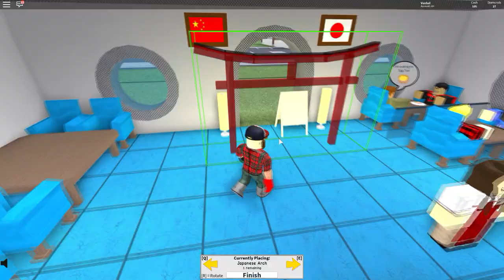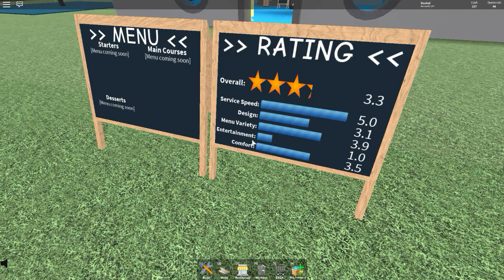Roblox Restaurant Tycoon # 4 ! Бомбанём перепонки! Арка не встала ! Заключительная серия !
Посетители моего ресторана начали портить мне рейтинг из-за того, что в моём рестеке нет развлечений. Я исправил эту ситуацию позвав диджея в Roblox Restaurant Tycoon;)

Симулятор ресторана в Роблокс или как открыть свой ресторанный бизнес. Ресторанный магнат.